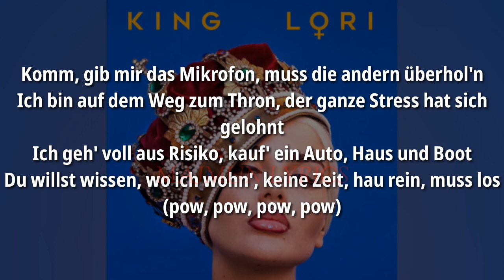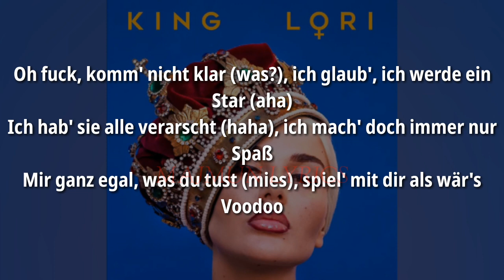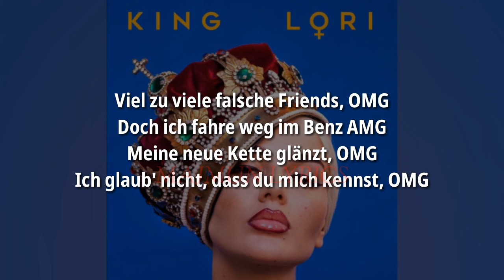LOREDANA - OMG (Lyrics)